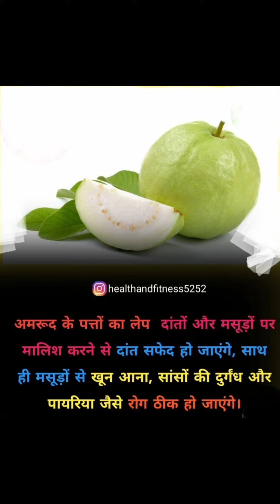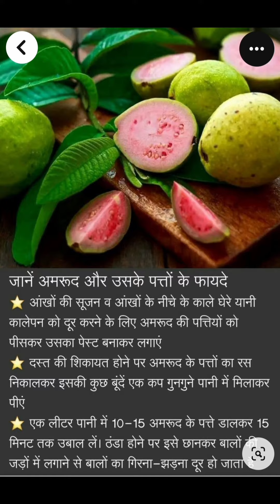Samadhan - Amrood v Patte Gun Laabh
A-374 sector-23
Sanjay Nagar
Ghaziabad